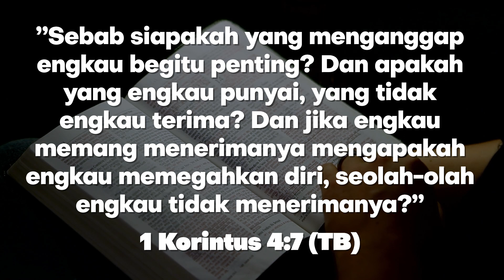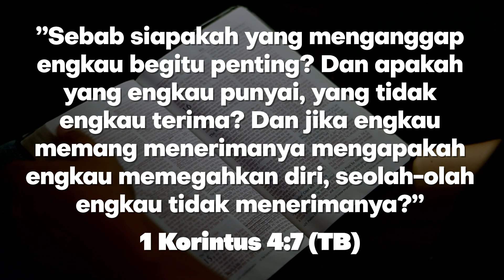Bertanggung Jawab Atas Pemberian Dari Tuhan - Sapaan Gembala GKI Manyar Kamis, 2 Februari 2023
Ayat Bacaan : 1 Korintus 4:7

"Semua yang ada dalam hidup kita adalah milik Tuhan, kelolalah & pertanggungjawabkan senantiasa!"

oleh : Pdt. Em. Djoko Sugiarto

Tuhan memberkati.